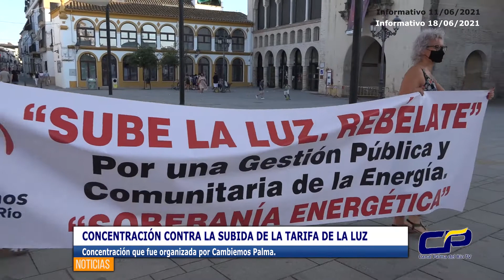CONCENTRACIÓN EN PALMA DEL RÍO CONTRA LA SUBIDA DE LA TARIFA DE LA LUZ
Durante la tarde del pasado viernes 11 junio tuvo lugar en la plaza mayor de Andalucía de Palma del Río, la concentración, de la que ya les hablamos en nuestro anterior informativo, contra la subida de la tarifa de la luz. Una concentración que fue organizada por Cambiemos Palma.